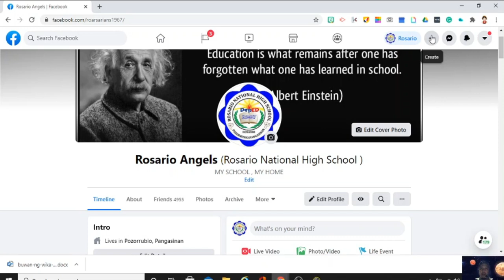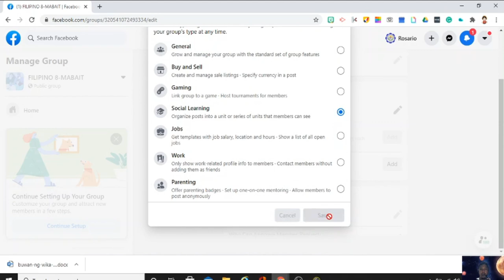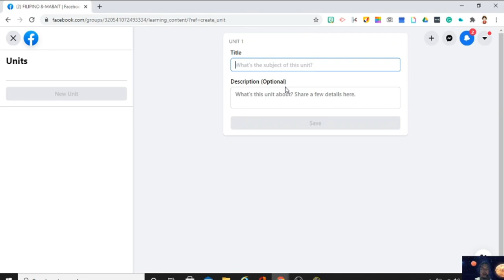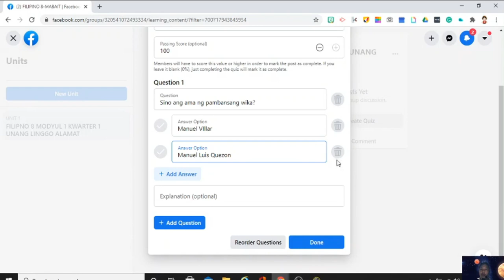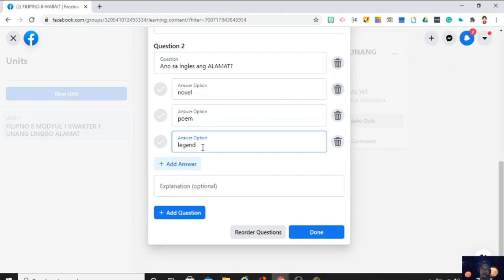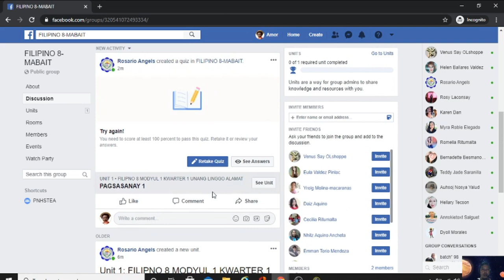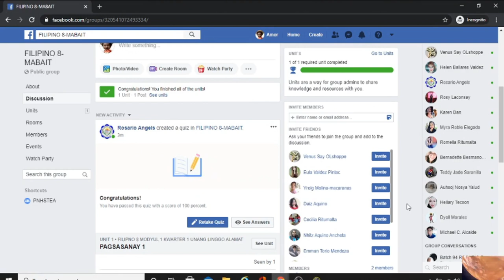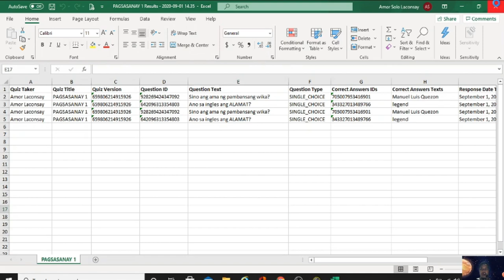PAANO MAG-CREATE NG FB SOCIAL GROUP AT GUMAWA NG QUIZ MULA RITO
Hirap ba mga estudyante mo sa google classroom o iba pang online learning delivery mode.Subukan po itong FB SCOCIAL GROUP para makapag-create kayo ng QUIZ.